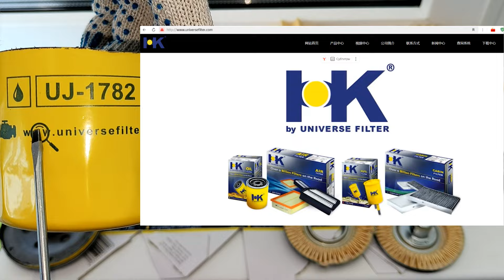Распил масляного фильтра HK UJ-1782 (аналог MANN W712/83)